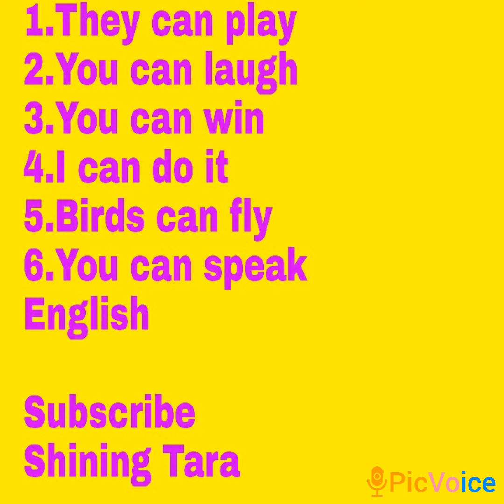"Can" k Sentences Angrezi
Jai hind!!!